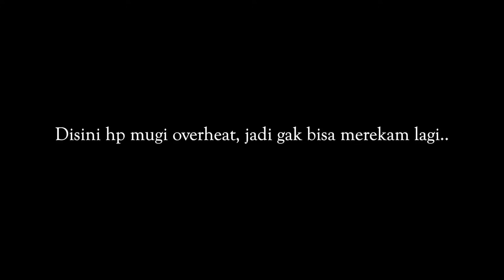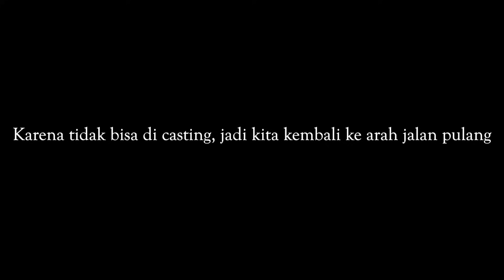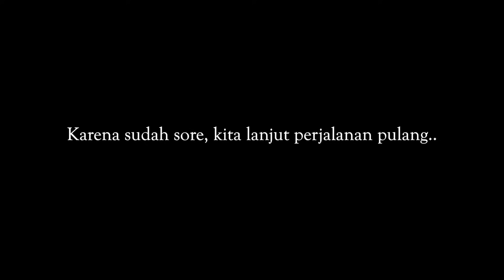LOMBA MANCING EXBEN & NYEBRANG SUNGAI MENUJU SPOT TOMAN TERBENGKALAI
Siapakah yang akan menjadi juara lomba casting eXBen episode 1 ini..?

Terima kasih!
eXBen.